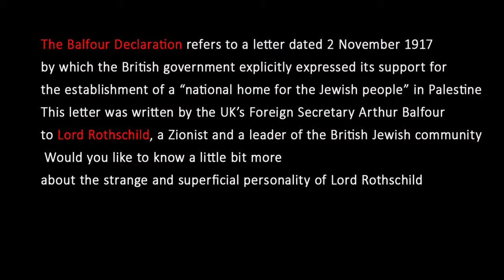Zionism and Zebras!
Lord Rothschild was a Zionist who played an important role in the history of the occupation of Palestine. In this short clip you will know him a little bit better.